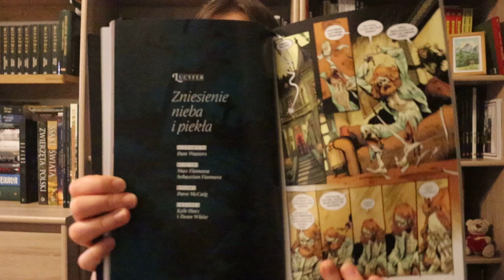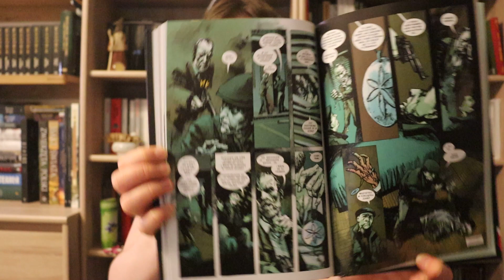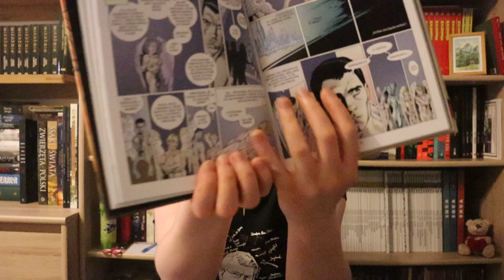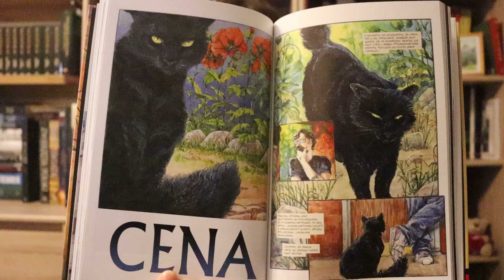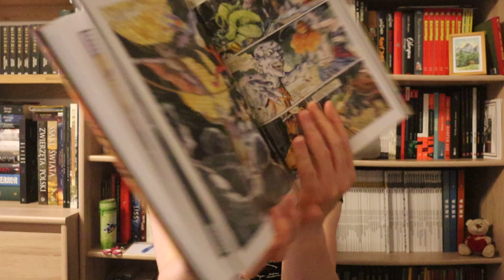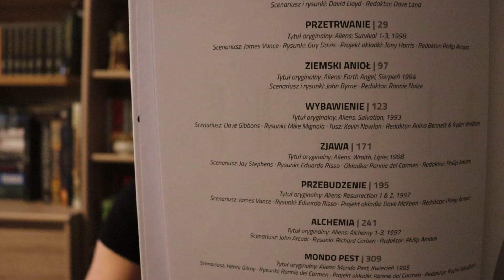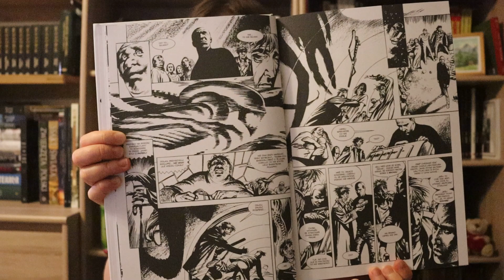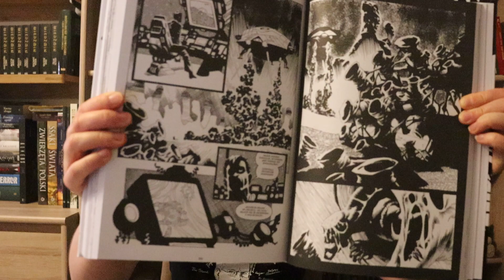Zaczytany czerwiec. Co przeczytalam w tym miesiacu.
Na filmie pokazuje Wam jakie ksiazki i komiksy udalo mi sie przeczytac w czerwcu. Milego ogladania.